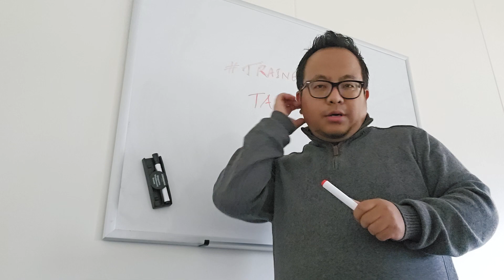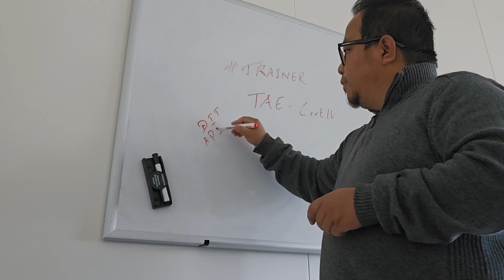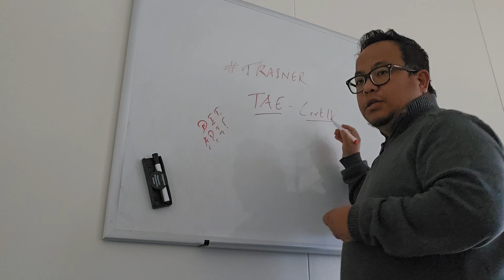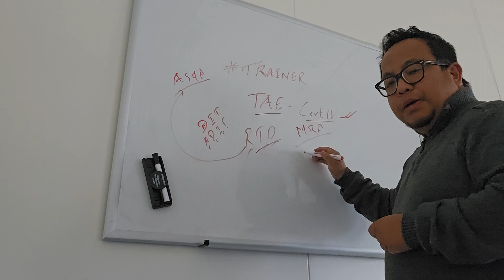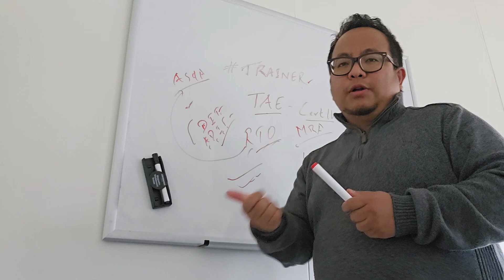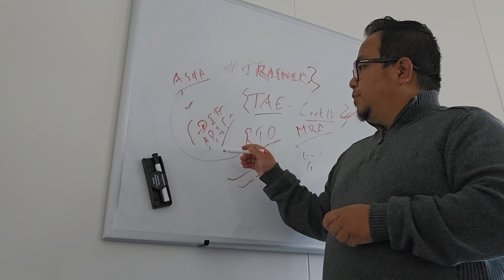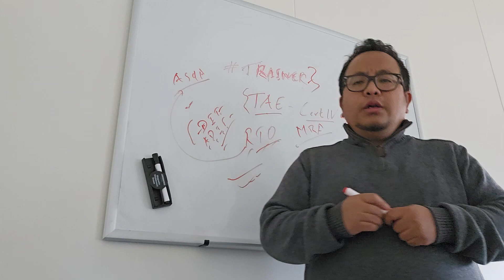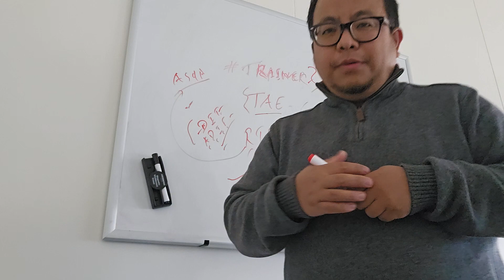How to become IT Trainer in Australia - Nepali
Just a general idea video on the requirements of becoming Trainer and Assessor in Australia.